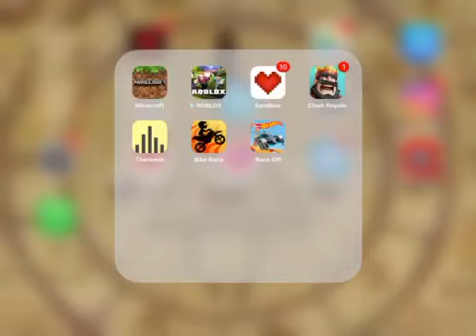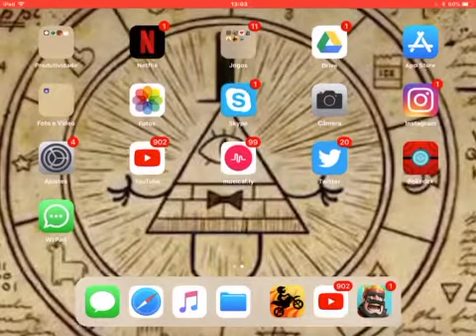Jogando Bike Race